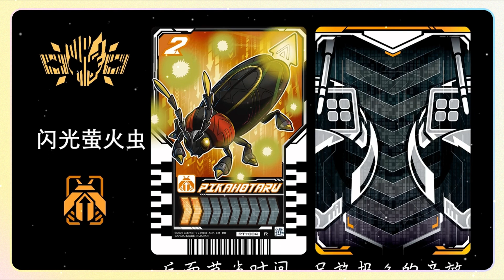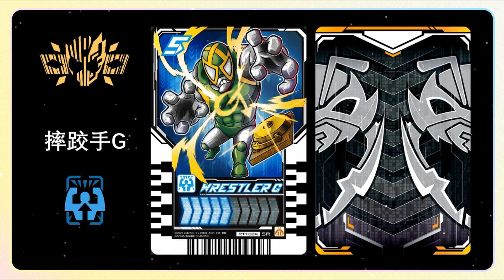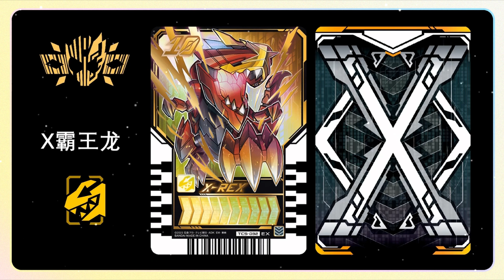KAMEN RIDER LEGEND USING GOTCHARD CHEMY CARDS PRONUNCIATION SOUND EFFECTS OR HENSHIN SOUND!